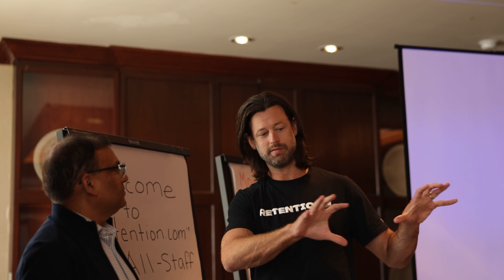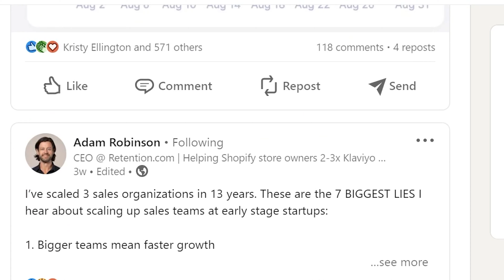I Went VIRAL. This Changes EVERYTHING | Billion Dollar Challenge E12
After a number of posts go viral on LinkedIn, Adam shifts his focus to B2B content.

-- Adam slows down to reflect and appreciate the positive changes taking place in his
core business — less drama and a unified team effort. After finding viral success on LinkedIn,
Adam starts to shift his founder brand content even further towards the B2B SaaS market in
order to support an upcoming product that offers unique value to sales teams.

Full episodes weekly every Tuesday 9am PT - Episode 13: 10/24